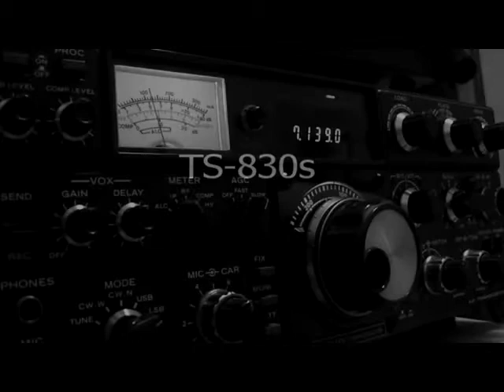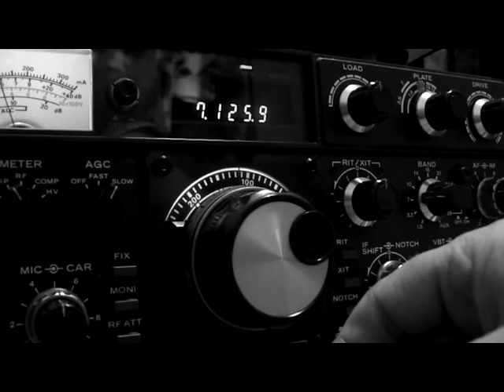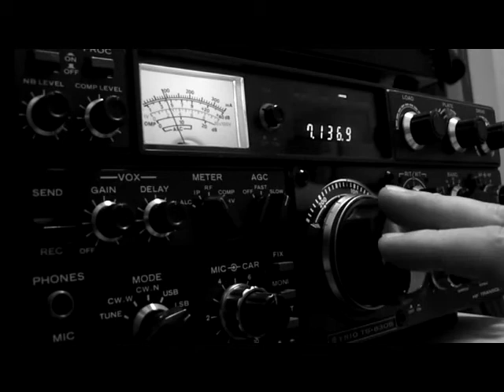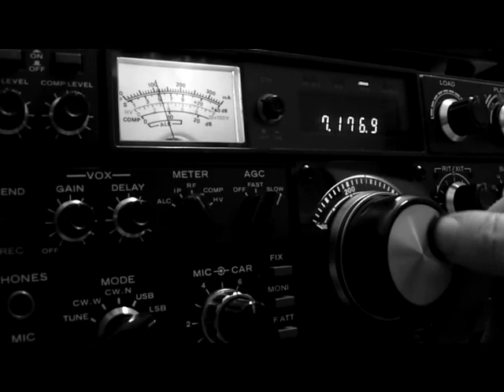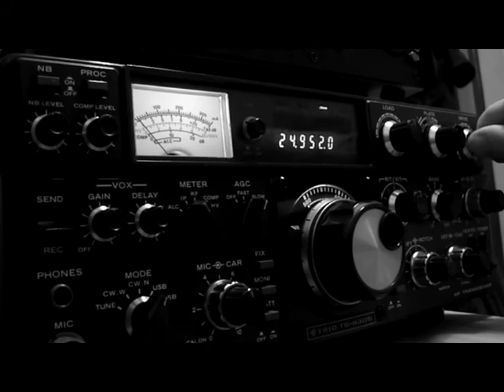Trio TS-830s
Listening On The 40m Band